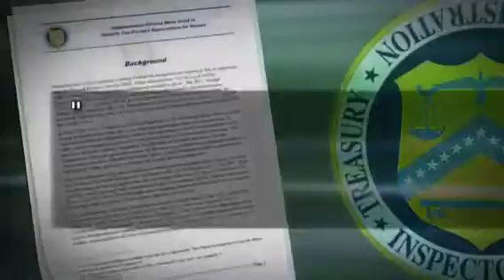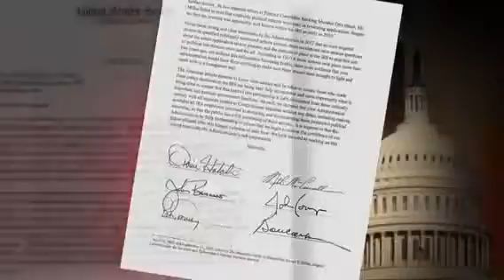IRS Payment Plan Stevens County MN